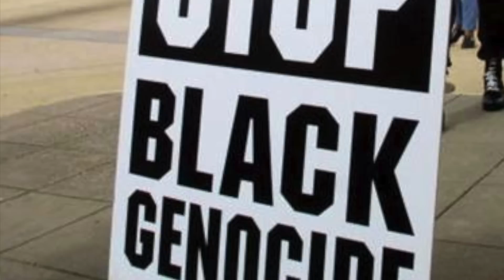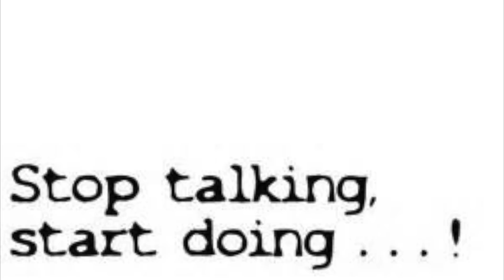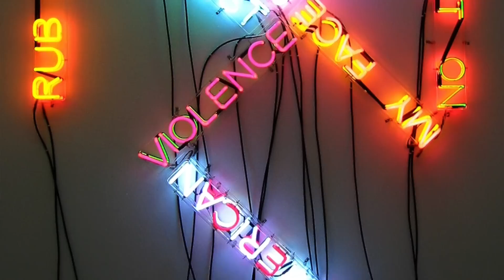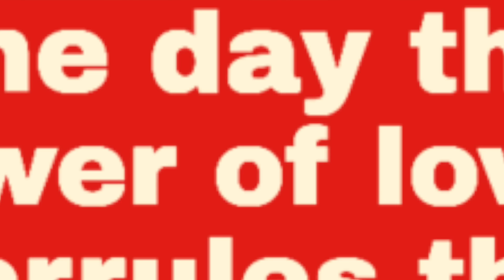“Times Are Changing: Hands Up Everyday"- ft. Dr. Yusef Salaam , Jalib & Prodigy Da Prince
The "Stop Shooting"song is a collaboration of a few of the students that participate in the HHL workshops Jalib, Prodigy Da Prince, Mastersound Productions and Yusef Salaam who was one of the gentlemen that was wrongfully accused in the "Central Park 5" Trial. The premise of the song is to have a voice on alleviating gun violence globally.In addition to take a stance on unfair murders and treatment of youths by the various police forces.